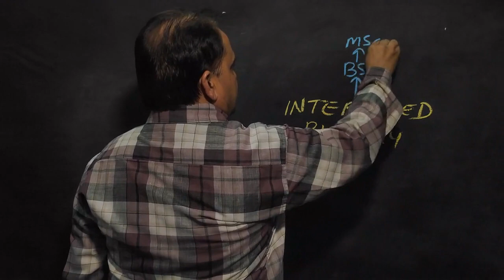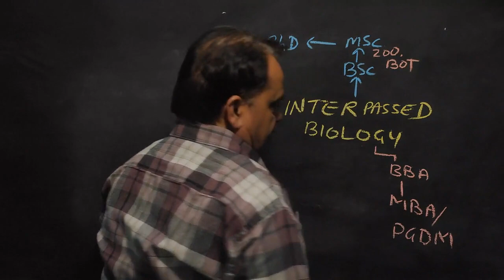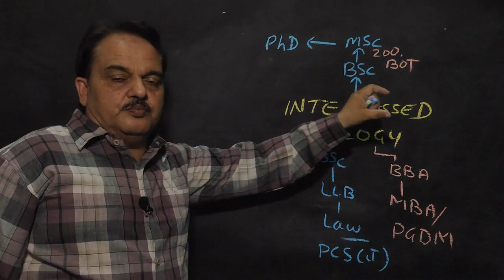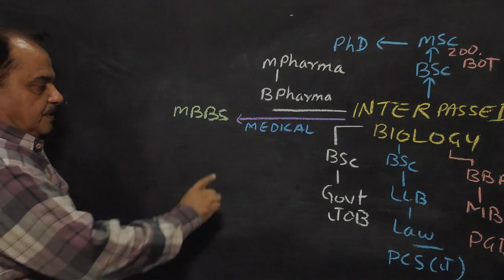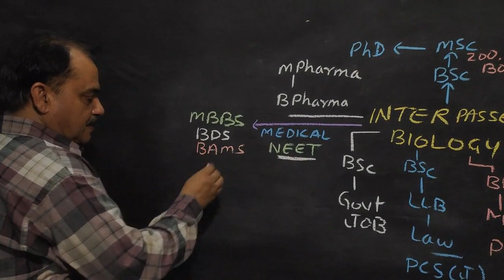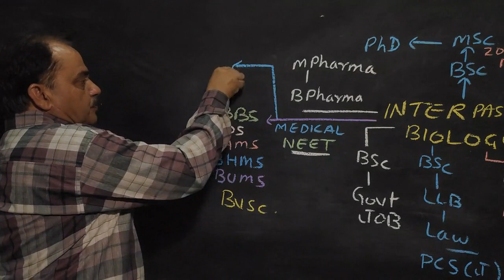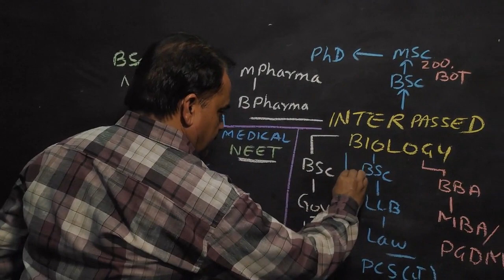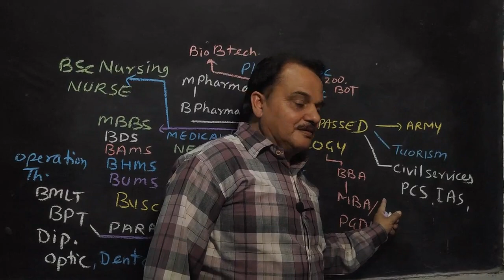12thKebaadkyakre Bestcareeroption ZaidiSir Zaidibioclasses Sciencestudents12thkebaadkyakre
Hello Students

Students, is video main maine bataya hai ki 12th Science ke baad app ke pass kya kya career option khulte hai, or app kis kis field main apna career bana sakte ho.

or apko kuch puchna ho to comments box main comment krke puch sakte hai.

Thanks